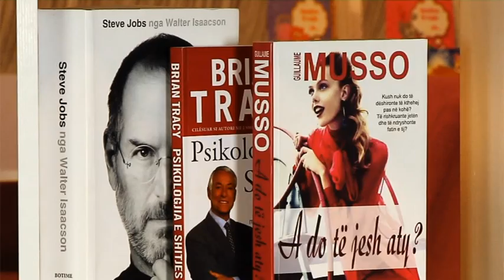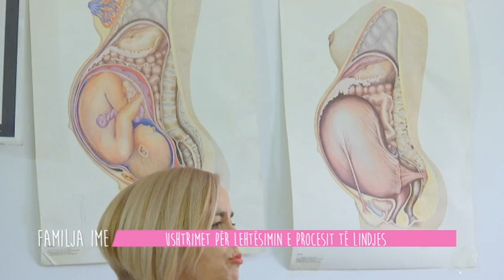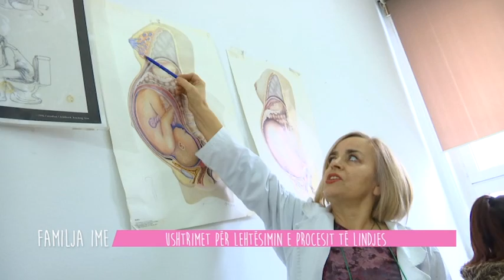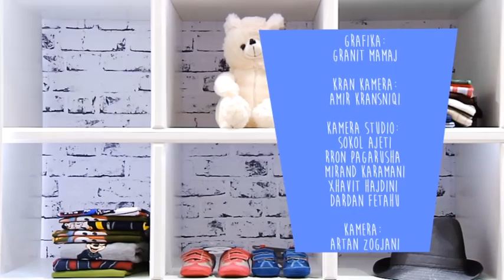FAMILJA IME - USHTRIMET GJATË SHTATZËNISË - E DIEL - 05.02.2017